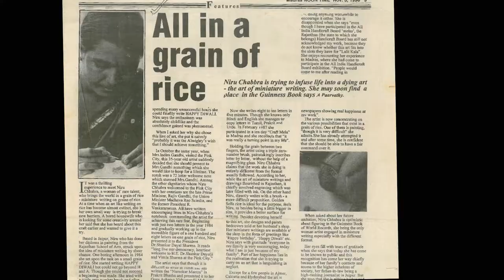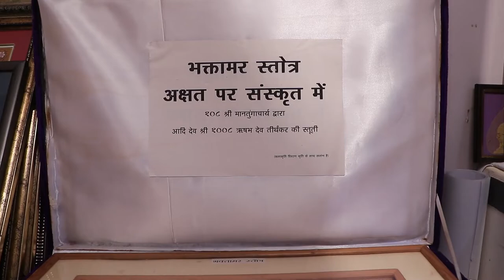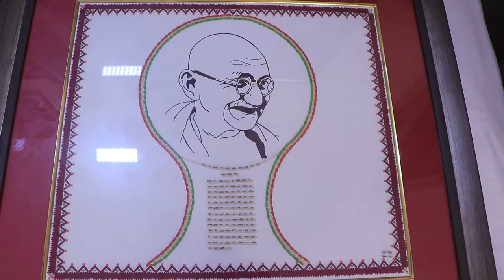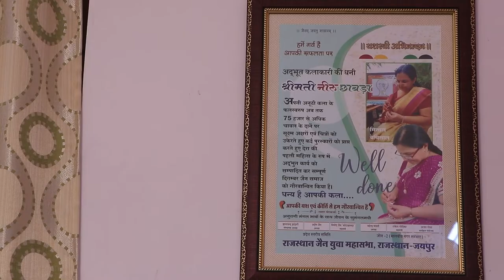Niru Chhabra-Artist-Painting & writting on Rice Grain-Waah Zindagi-Jain Ratna -Season -2